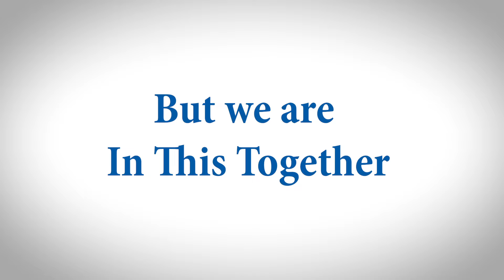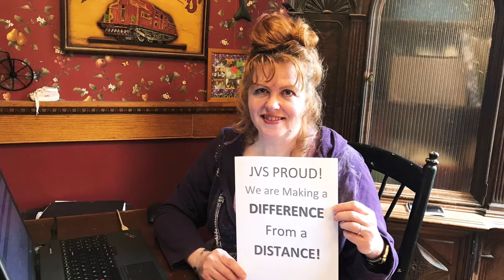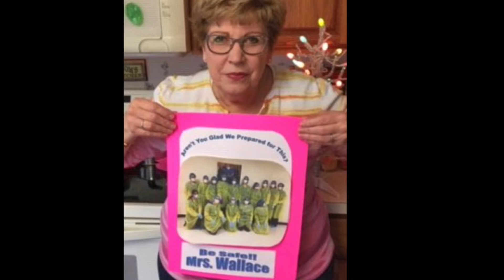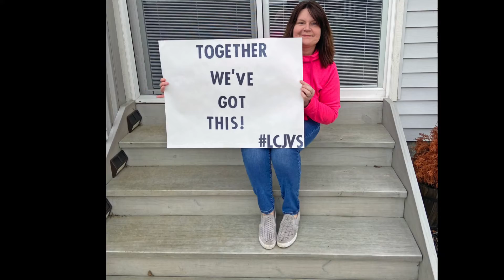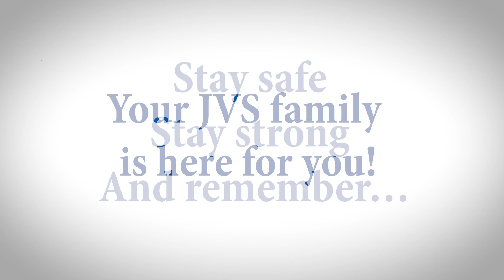We are JVS Strong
We miss you and hope everyone is doing well. Stay safe JVS! We are JVS STRONG!